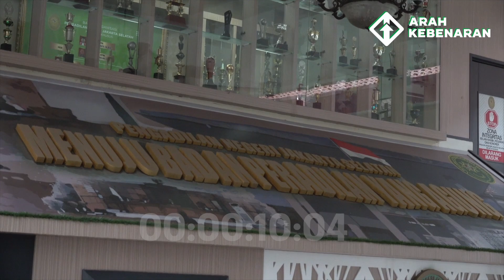🔴 KORBAN BINVESTASI BATUBARA TANTANG YUSUF MANSUR BUKTIKAN UCAPANNYA, JANGAN OMONG DOANG ❗❗